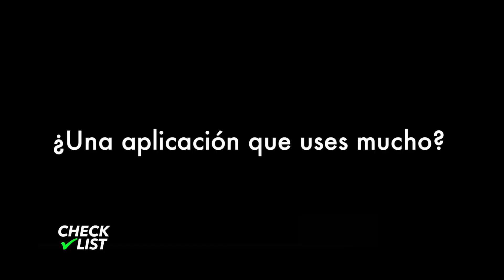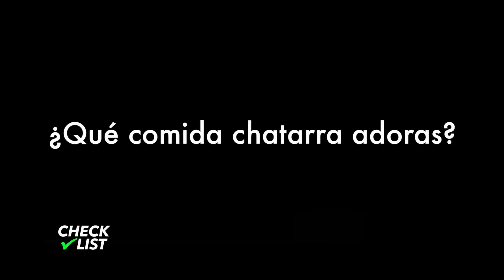Checklist de Show Business TV con Ana Lucía Dominguez